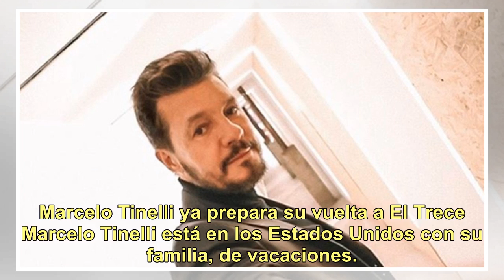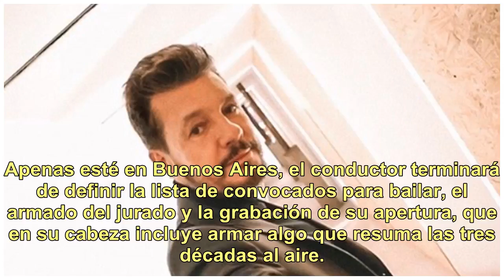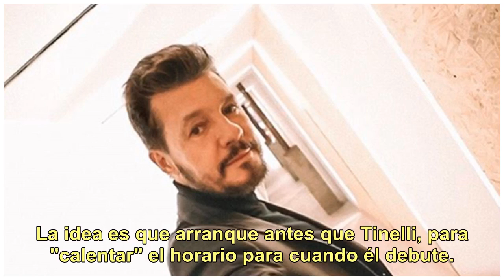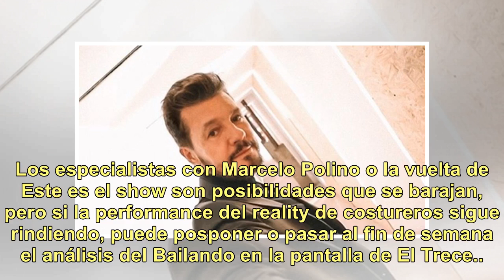Marcelo Tinelli planea su regreso a la TV mientras disfruta de sus vacaciones en los Estados Unidos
Marcelo Tinelli ya prepara su vuelta a El Trece Marcelo Tinelli está en los Estados Unidos con su familia, de vacaciones. Ayer se grabó en Instagram cruzando en bicicleta el Golden Gate en San Francisco. Mientras disfruta, su cabeza está planificando el regreso a la televisión para los 30 años de su...